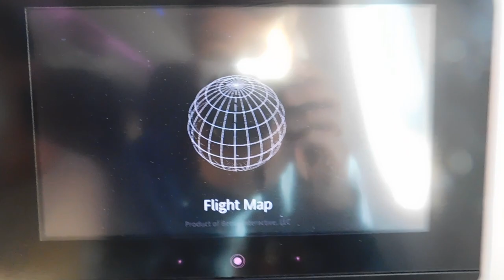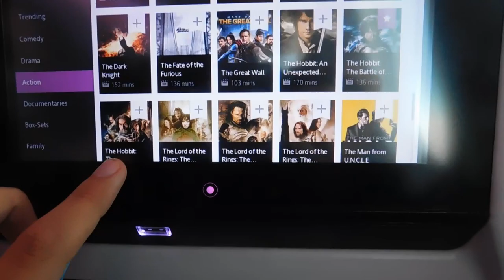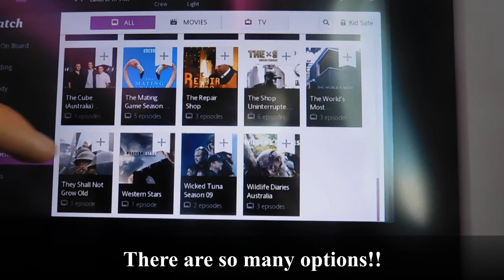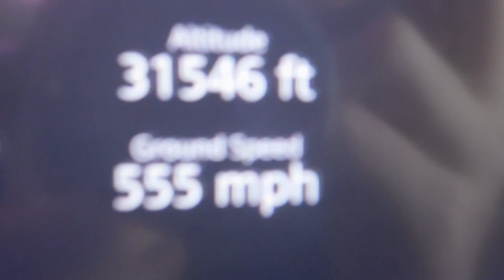Flight Report : Air New Zealand 787-9 SYD-AKL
Hey Everyone, Jesse here again with another flight report!! Today I am flying from Sydney to Aukland on Air New Zealand's 787-9 aircraft!!
I hope you all enjoyed this flight report, comment down any aussie airlines/aircraft you think I should review!

Chapters:
0:00 Start
0:01 Check in
0:15 Plane spotting
1:03 Boarding
1:15 TV Features
1:55 Pushback
2:06 Taxi
2:30 Takeoff
4:12 Inflight
6:40 End

Cheers
- Jesse